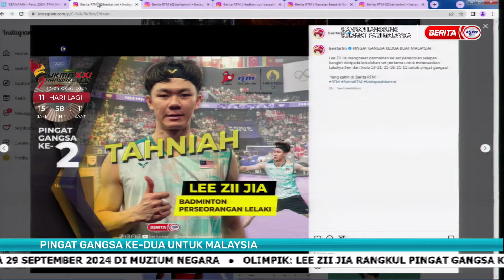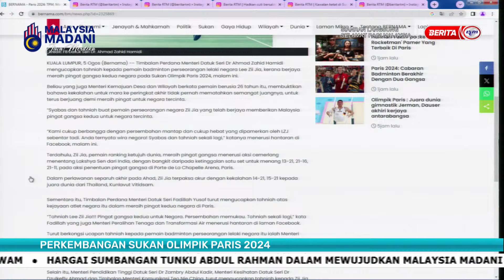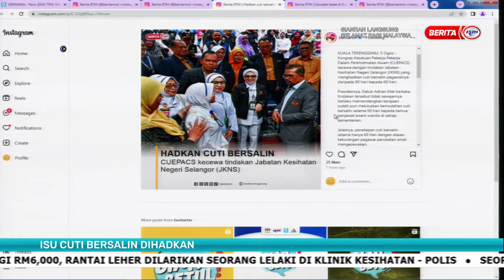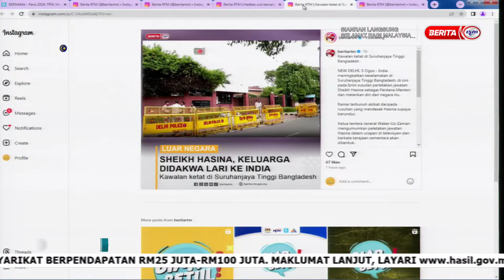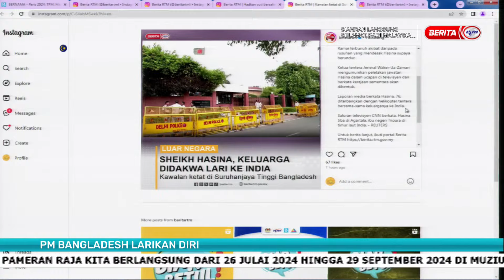6 OGOS 2024 - SPM - PEMBUKA KATA: ISU-ISU TERKINI